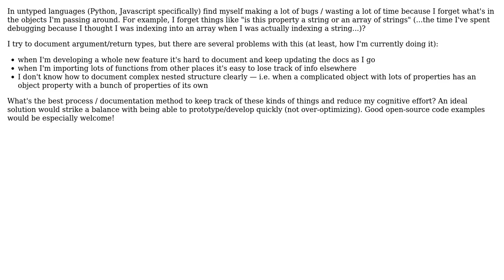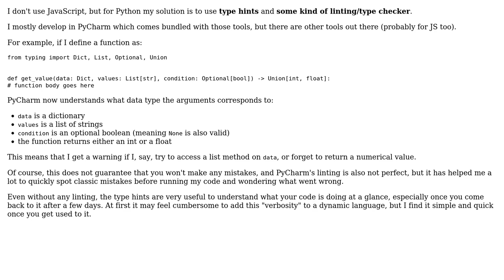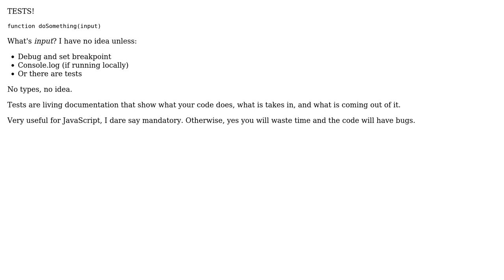Software Engineering: Code style to keep track of nested objects and data types? (2 Solutions!!)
Software Engineering: Code style to keep track of nested objects and data types?

With thanks & praise to God, and with thanks to the many people who have made this project possible! | Content (except music & images) licensed under CC BY-SA | Music | Images & others | With thanks to user Jon Raynor user jfaccioni user Jess and the Stack Exchange Network Trademarks are property of their respective owners. You are responsible for your own actions.